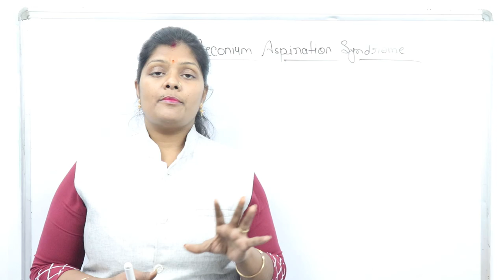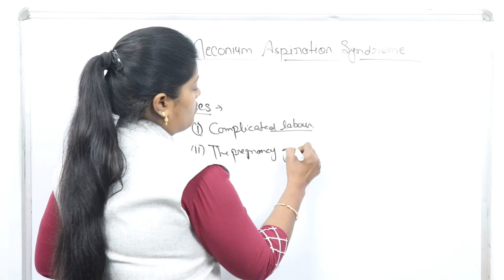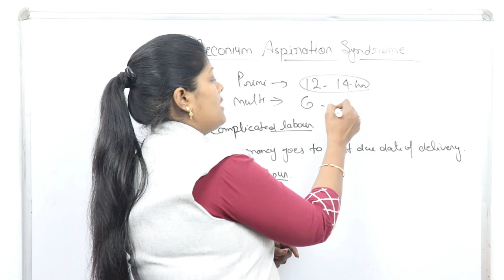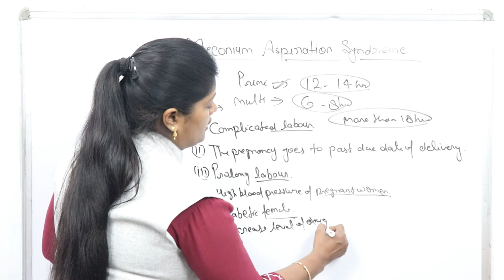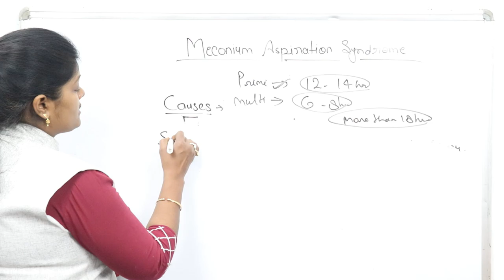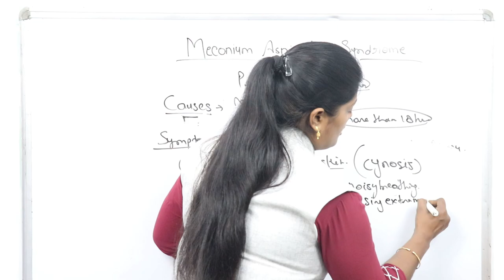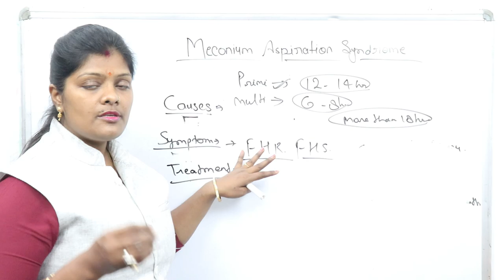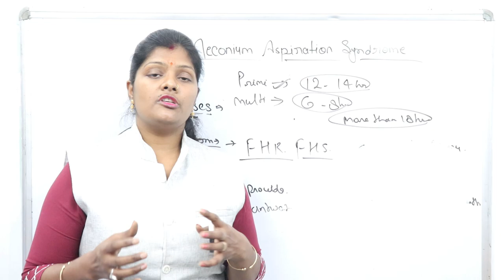Meconium aspiration syndrome kya hai | symptoms & treatment | bachhe ka ganda pani pina karn & upay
What is meconium aspiration syndrome symptoms & treatment | garbh me bachhe ganda pani pine ke karan

Friends aaj hm bat karenge MECINIUM ASPIRATION SYNDROME  ke bare me ummid krti hu ki aap sabhi ko ye vedio bahut help kregi apki prepration me to friends video ko last tak dekhiyega video accha lage to video ko like,share and subscribe krna mt bhuliyega...

Thankuuuuuuuuu.

management of meconium aspiration

baccha garbh me ganda pani pile to kya kre
ganda pani pine ke lakshan